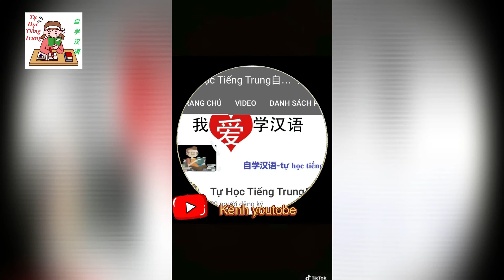Lòng Tốt Của Người Khác Không Phải Điều Hiển Nhiên | Tự Học Tiếng Trung